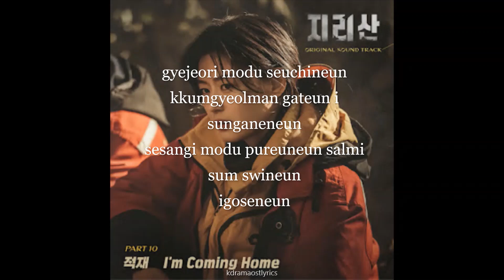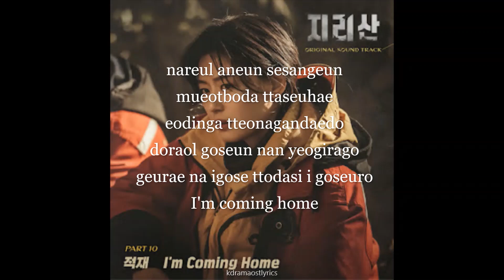Jukjae - I'm Coming Home (Jirisan OST Part 10) Lyrics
Song : I'm Coming Home
Artist : Jukjae
Album : [OST] 지리산 OST Part.10
Genre : K-Pop
Language : Korean
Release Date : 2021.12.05